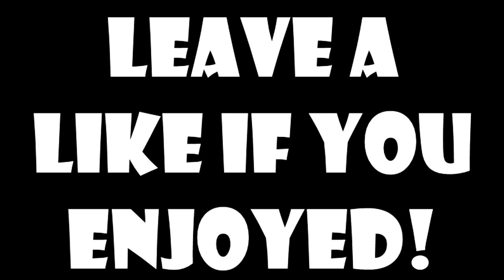Minecraft Mods: Skydoesminecraft Mod - SkythekidRS, Chief Squids & More! (YouTubers Mod Showcase)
Skydoesminecraft Mod! It is from a larger mod called the Team Crafted Mod aka the YouTuber's Mod. It adds in Skydoesminecraft and lots of budder. It adds in a few new mobs including SkythekidRS, Budder Golems, Chief Squids, and more! Download link is below!
CAN WE SMASH 200 LIKES!?
Title►
" Skydoesminecraft Mod - SkythekidRS, Chief Squids, Budder Golems & More! (Minecraft Mod Showcase) "